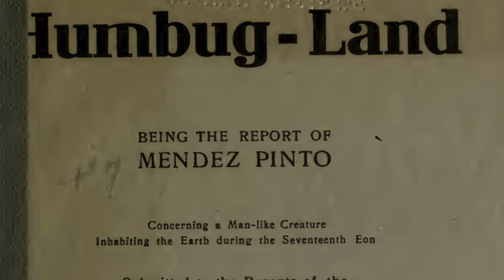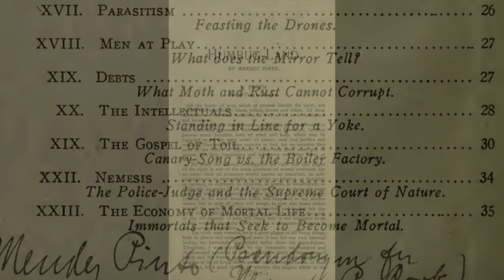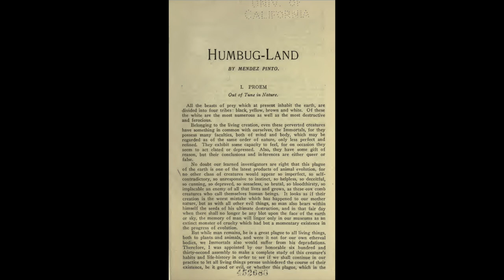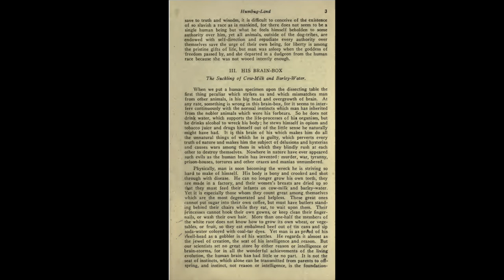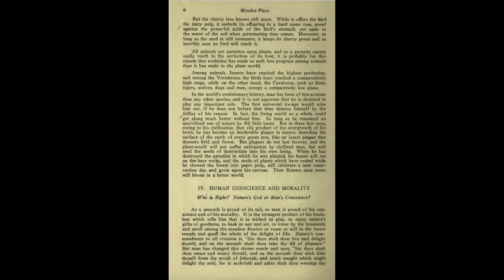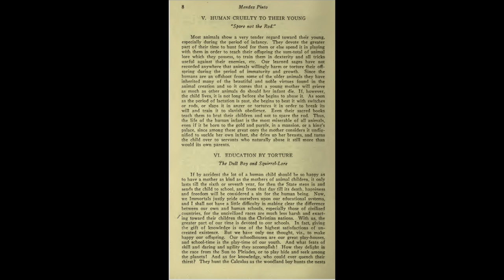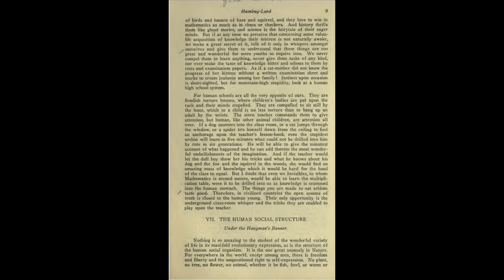HUMBUG LAND - A Unique 'Interstellar' Perspective on Humanity - from Mendes Pinto (Pseudonym ) 1910?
- An Incredible "Fictional?" perspective on Humanity from the Mind of a 17th Eon and thus Submitted to the Regents of the Univ. of Aldebaran in The Constellation of Taurus!!! the Author uses the Pseudonym of Mendes Pinto.. who is the Hero and Main character of many Tartarian Tales.. this is from the early 1900s.. mysterious and stated as being by Neander P. Cook... not much can be found on him.. Strange Book, with Timeless Insight.. Teamed with some Righteous Arts from DiNo and dART!

PLEASE SHARE, SUPPORT, and PURCHASE Our ART.. it keeps the DREAM of Saving eARTh with ART.. alive ... :)

(new site coming soon)

Our Mission...